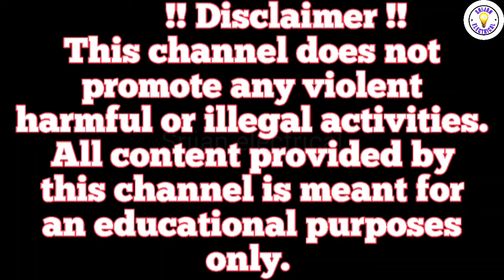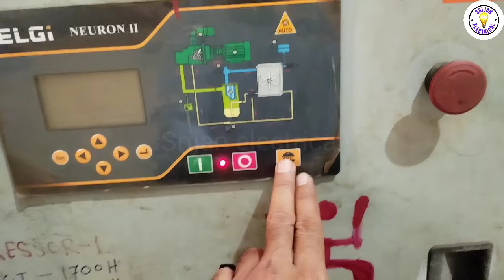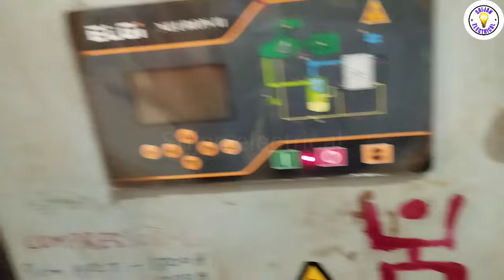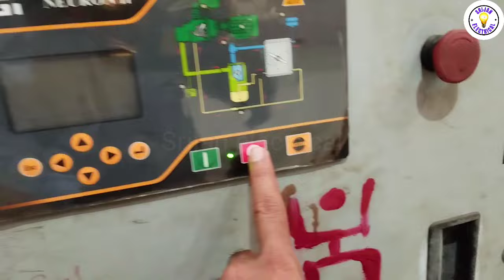Air Compressor Electrical Connection Explain | Air Compressor Control और Power Wiring कैसे करें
welcome my YouTube channel srijan electrical

hello friends ajj video me air compressor electrical wiring kaise karte hai uska bari me bataya hu air compressor ko starter ko connection kaise karte hai air compressor plc control panel connection air compressor control system proper installation wiring procedure elgi air compressor start Delta connection kaise karna hai uska bari me bataya